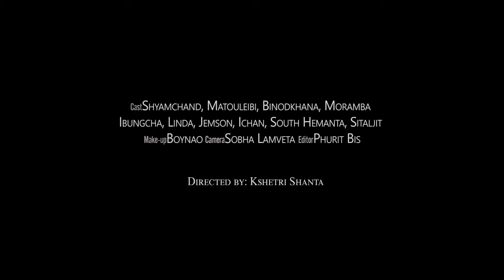MIHATPI 3 MEITEILON WEB SERIES MOVIE